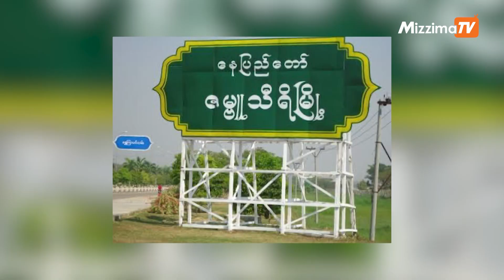မတ်လ ၂၃ ရက်၊ ည ၇ နာရီအထိ နောက်ဆုံးရသတင်းများ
00:00 - Intro

00:43 - သပိတ်ကျင်းမြို့နယ် တကောင်းတိုက်နယ်ဆေးရုံက စစ်ဆေးဆရာဝန်နှင့် တပ်ကြပ်  မိုင်းဆွဲခံရ၍ သေဆုံး

02:41 - ထိန်းသိမ်းသည်းခံရန် စစ်တပ်ကို တိုက်တွန်းခဲ့သလို ဒေါ်အောင်ဆန်းစုကြည်နှင့် တွေ့ခွင့်အတွက် ဆွေးနွေးခဲ့ဟု အာဆီယံသံတမန် ပြော

04:20 - ဇေကမ္ဘာပြတိုက်က ကုမ္ပဏီ ဝန်ထမ်း ၁၂ဦး ဖမ်းဆီးခံရ

05:36 - နဝမတန်းကျောင်းသားတဦးကို စစ်အာဏာရှင် ဆန့်ကျင် ဆန္ဒပြမှုဖြင့် ထောင် ၇ နှစ်ချ

Photo - CJ